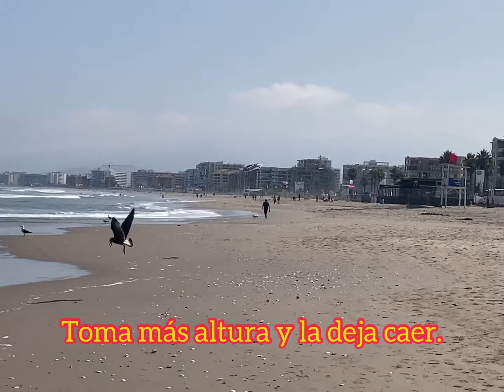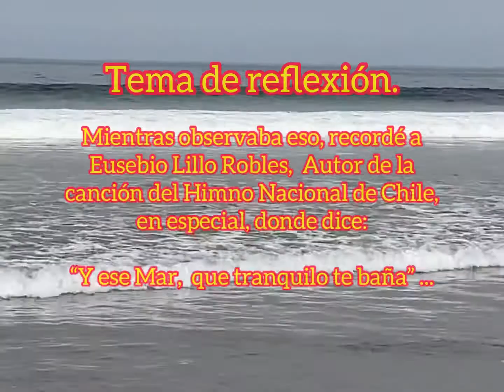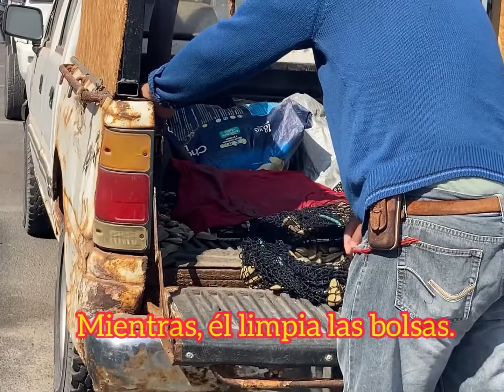Cómo se alimentan las Gaviotas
Otra Aventura de Alberto Valle Sanguinetti, está vez Cómo se Alimentan las Gaviotas,mostrando sus costumbres y la presencia de Medusa.  También, un extracto de como extraen Machas en la Playa de La Serena. IV Región  CHILE. Apto para todo espectador.